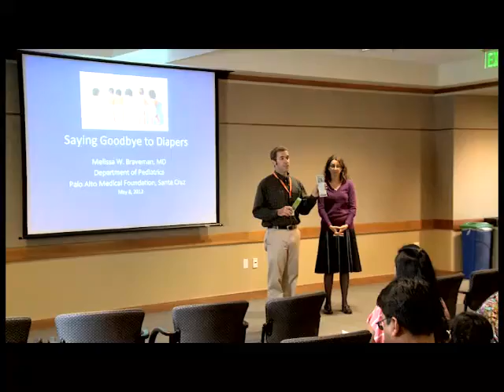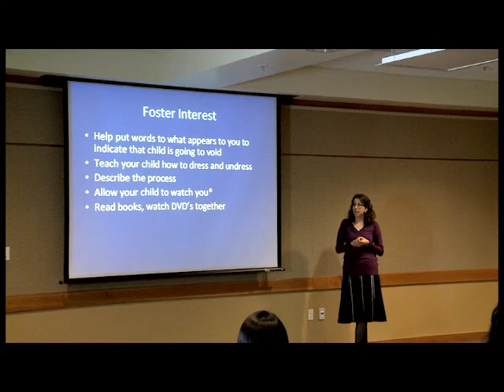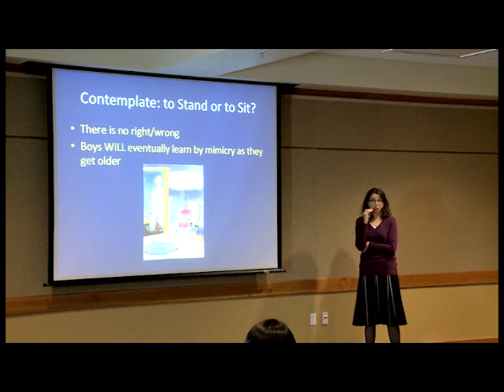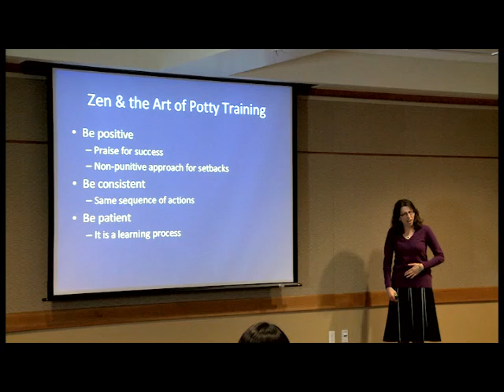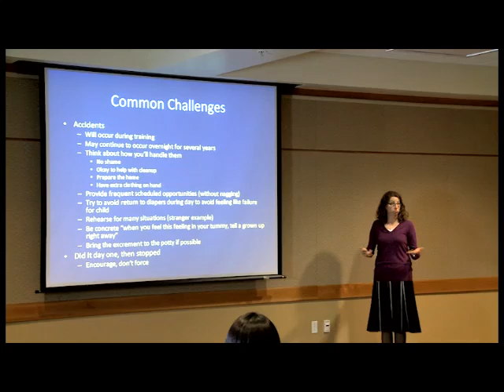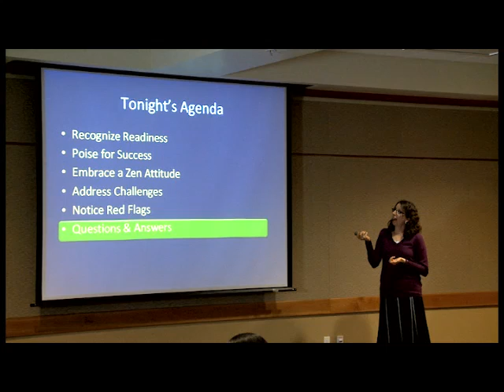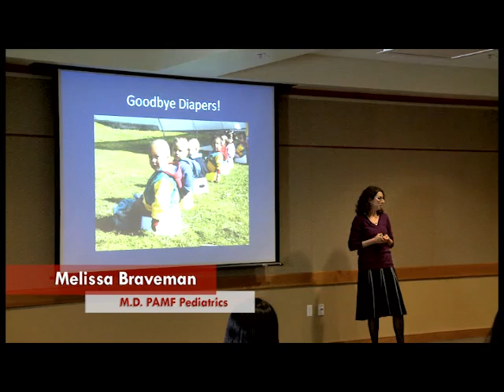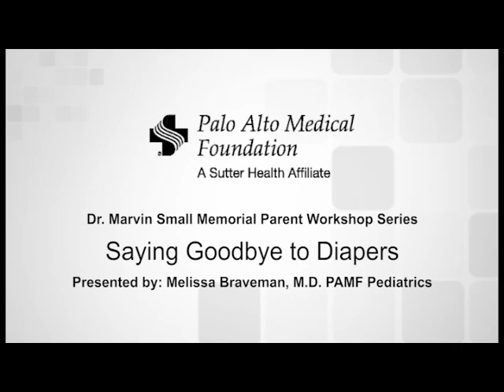Goodbye Diapers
Goodbye Diapers Parent Workshop, Marvin Small Lecture Series, May 8, 2012, given by Melissa W. Braveman, MD, Palo Alto Medical Foundation, Santa Cruz